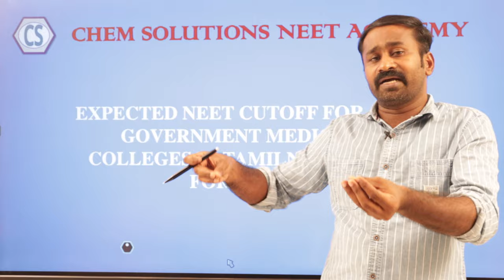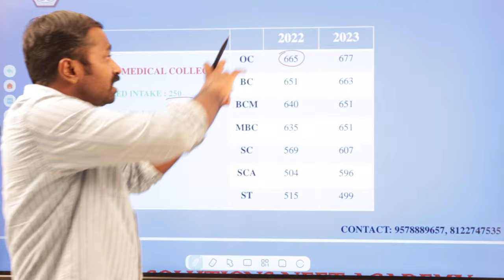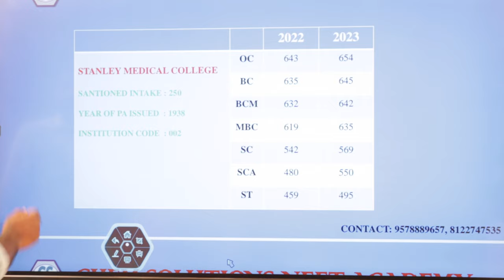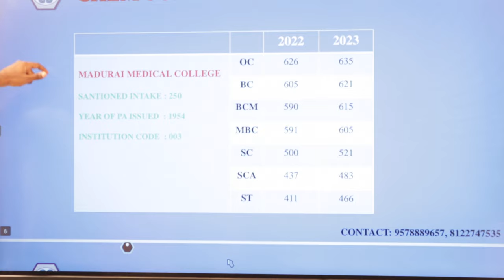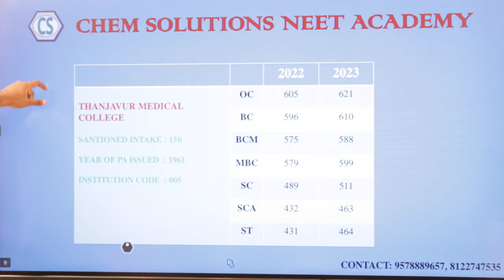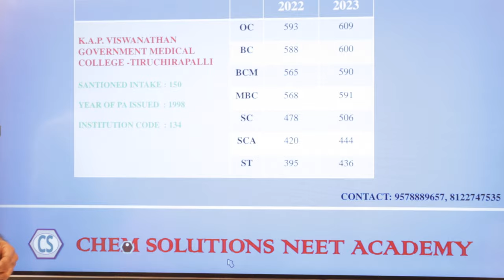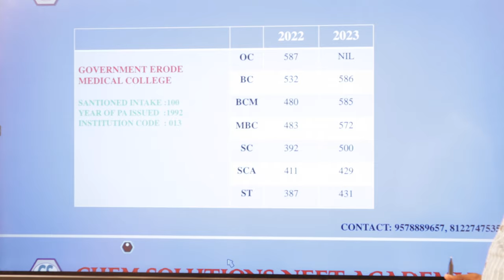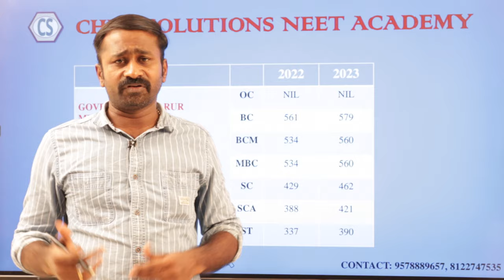EXPECTED NEET-24 CUTOFF FOR ALL GOVERNMENT MEDICAL COLLEGES IN TAMILNADU-PART-01